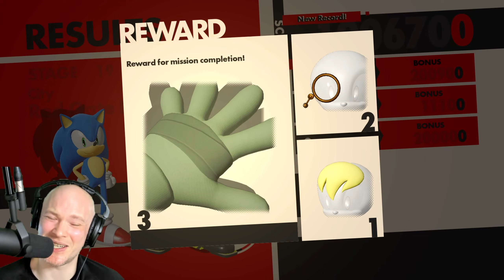Battle On Red Gate Bridge! - Sonic Forces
Playing Sonic Forces!

Eggman has taken over the world and it's up to us to defeat him with help from Sonic, Sonic and. my OC?